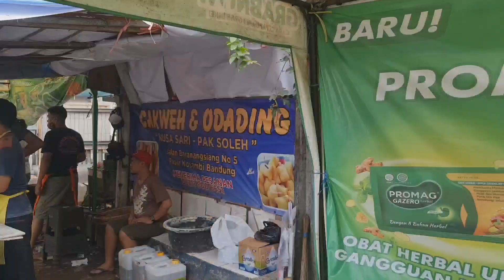ODADING MANG OLEH TERVIRAL SENUSANTARA || BANDUNG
Odading Mang Oleh Terviral Senusantara adalah jajanan khas warga di kota Bandung.
Odading Mang Oleh Terviral Senusantara adalah video viral yang dibuat oleh seseorang yang bernama Nandar Ukandar atau Ade Londok saat ingin mempromosikan sebuah makanan khas Bandung bernama odading.
Kudapan khas Bandung tersebut semakin ramai diperbincangkan dan viral dengan kata-kata kasar dan nyeleneh yang dibuat artis instagram Ade Londok.
Odading Mang Oleh Terviral Senusantara sangat populer dengan kalimat cukup nyeleneh yaitu "Rasanya (setelah dimakan) seperti anda menjadi Iron Man".

Nah guys jadi klo kalian ke Bandung jangan lupa beli oleh-oleh di Odading Mang Oleh yang terkenal itu,bye...!!!